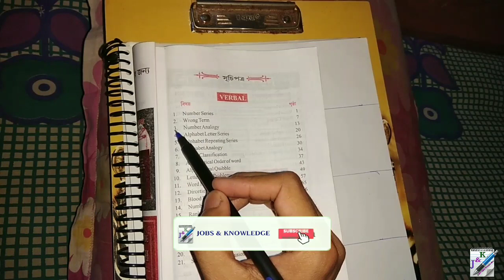Chanchal Ghosh Reasoning in Bengali | Number Analogy | Chapter 3 | Part 1